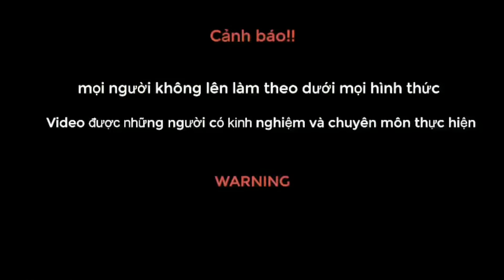Truy đuổi loài chuột khổng lồ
Thành Lương vlogs hunting